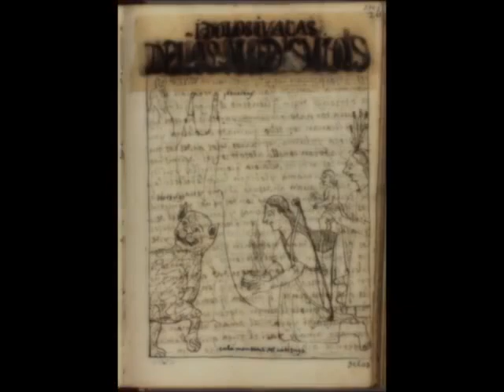INKARRI CUTIMUNKA - FABRICIO WATANAY